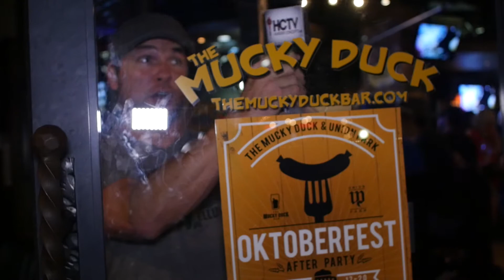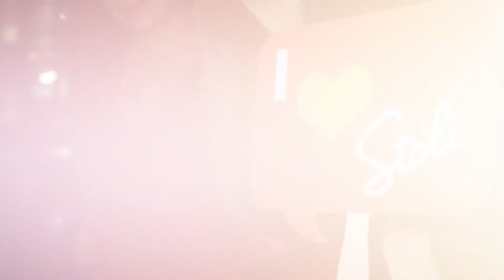Harder Concepts Stoli Pub Crawl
Stoli Vodka hosted a Pub Crawl to all 5 Harder Concepts locations, Ringo's Pub, Scruffy Duffies, Addison Ice House, the Mucky Duck, and Saintsbury Tavern.

For more information on all our locations and to book a private party at these locations, go